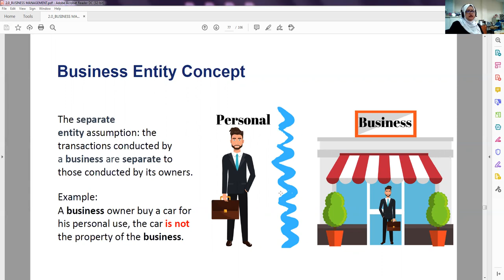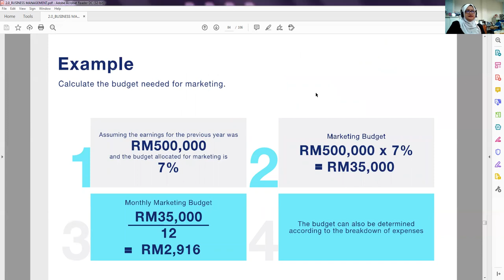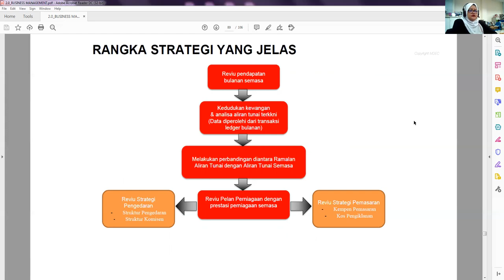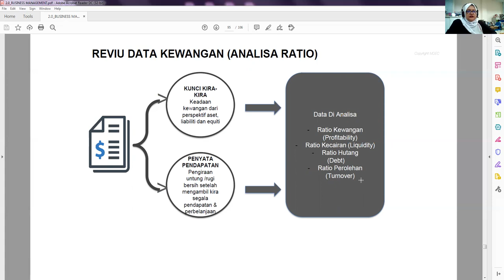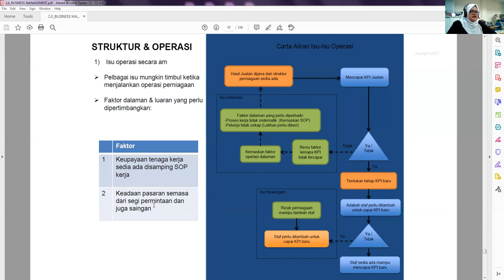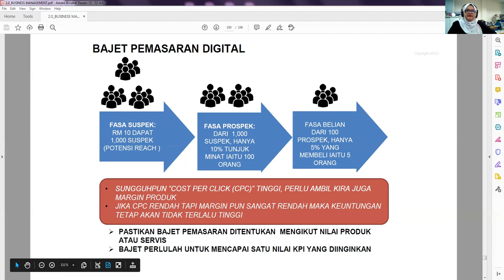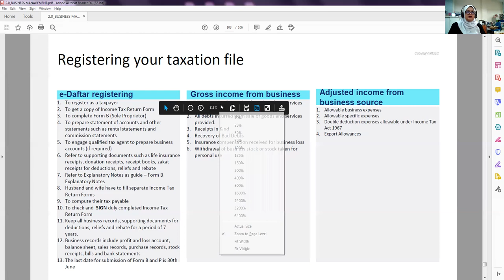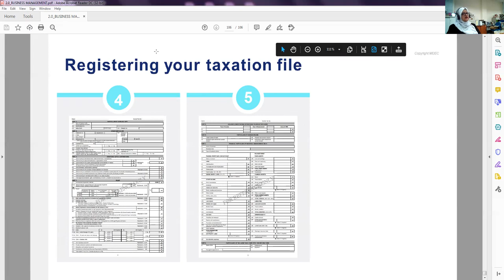MADAM CHANNEL DPU 30013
CHAPTER 2 BUSINESS MANAGEMENT (PART 4)